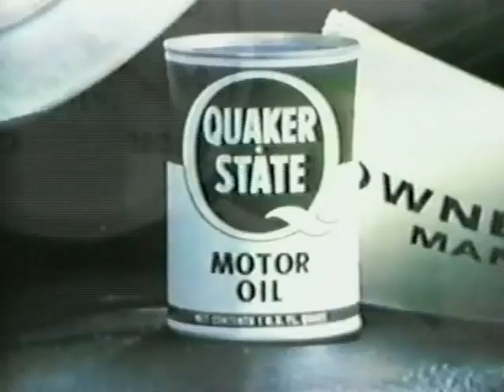Muhammad Ali vs Ken Norton I 1973-03-31 | FULL FIGHT